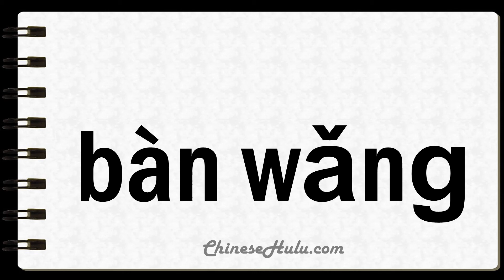How to Say Tripwires in Mandarin Chinese